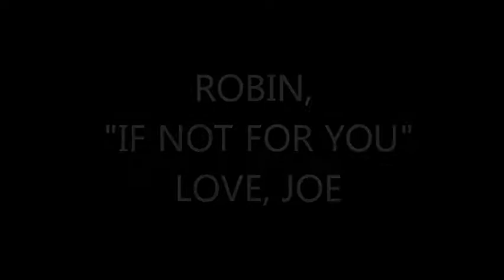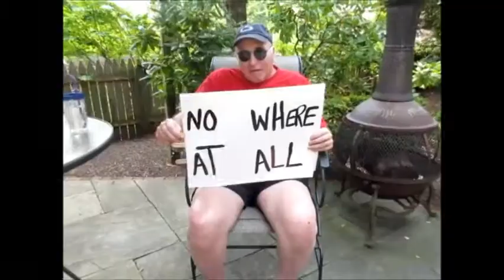Happy Birthday Robin LOVE JOE